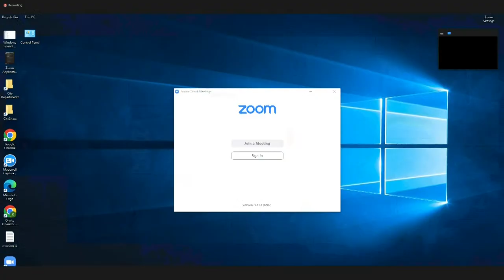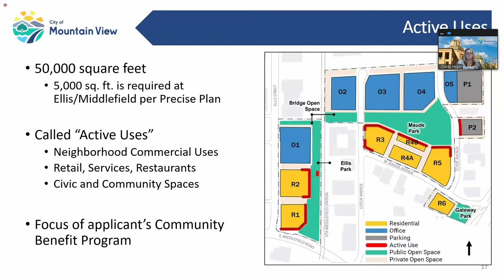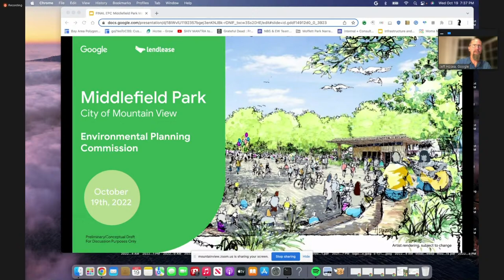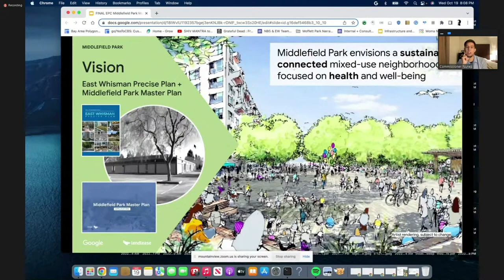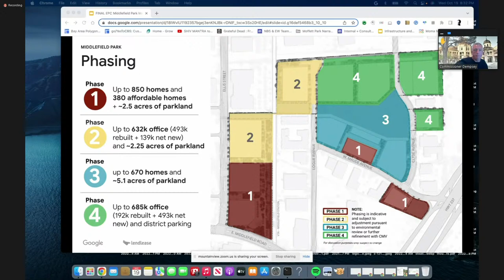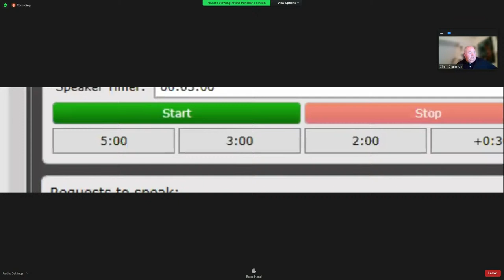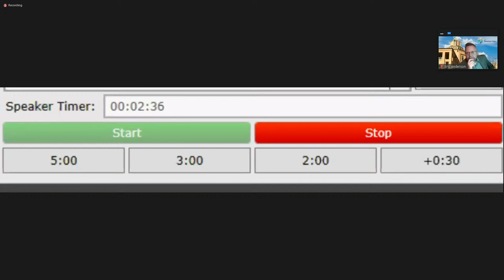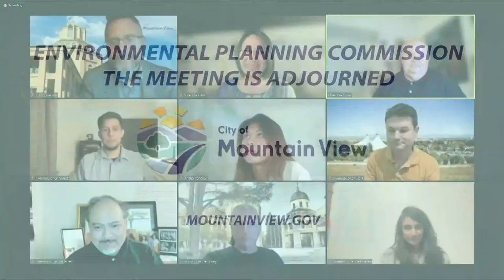October 19, 2022 Regular Meeting of the Mountain View Environmental Planning Commission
Live Teleconference of the Regular Meeting of the Mountain View Environmental Planning Commission scheduled for Wednesday, October 19, 2022